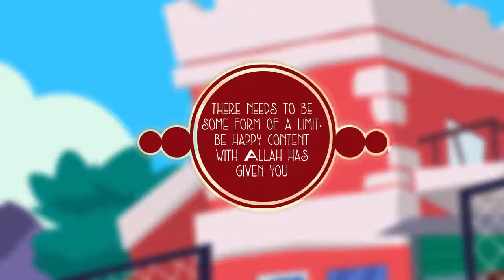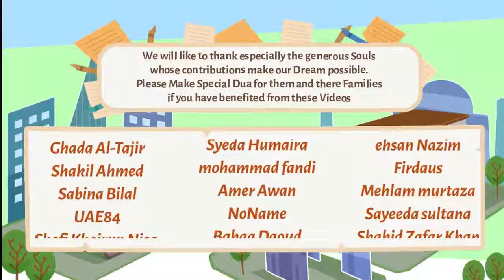65 Abuse Of Makeup Mufti Menk Blessed Home Series